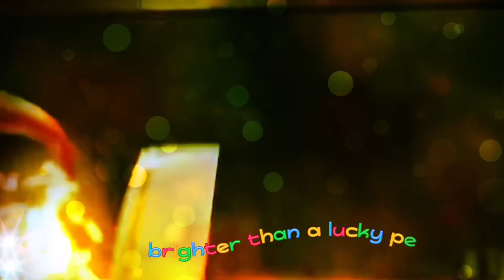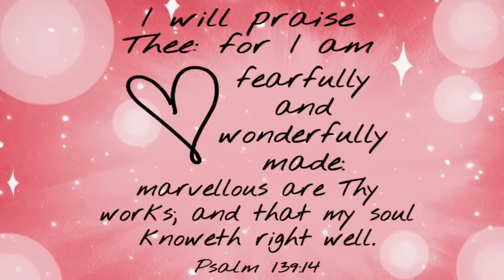"Scooby-Doo and Shaggy's Silly Serenade: Sunshine Lollipops, Rainbows, and Ridiculousness!"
Animated music video with the song “Sunshine Lollipops And Rainbows” sang by Lesley Gore. Cartoon is Scoob with the characters Scooby Doo and Shaggy and Velma, Fred and Daphne.